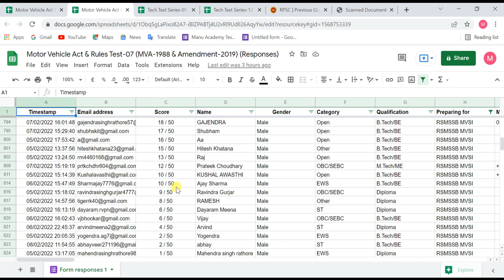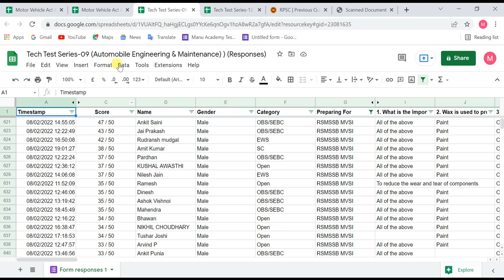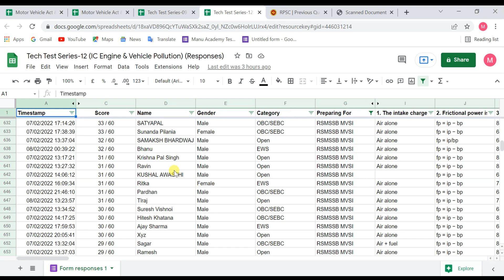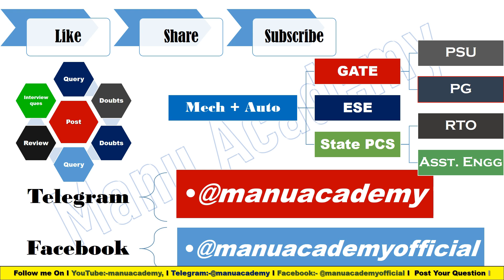RSMSSB Test Series Analysis I Score of Aspirants I Analysis of GK/GS Portion & Important topic